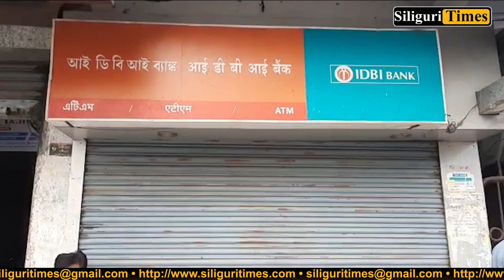Bank unions go on 2-day strike demanding reversal of proposed privatisation of PSBs (Hindi)